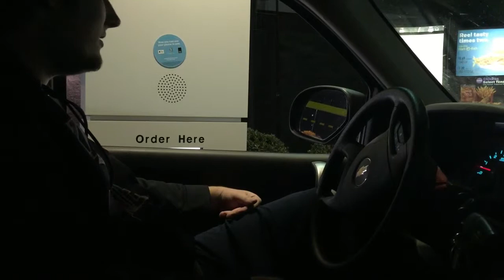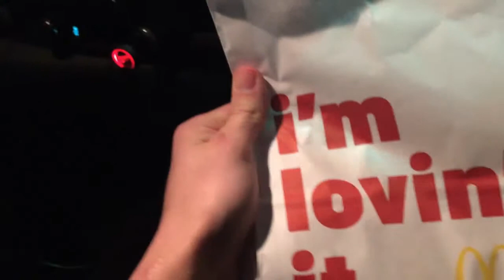Night In The Life Ep. 1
Hey you guys, Hope you enjoy this video! And no I was not under any influence what so ever. I'm just starting to become more like myself in front of the camera!